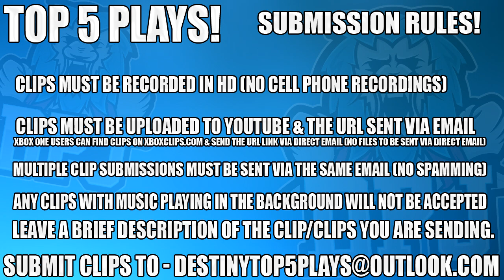Destiny: Insane Sprees!! Top 5 Seventh Column Medal Plays / Episode 362